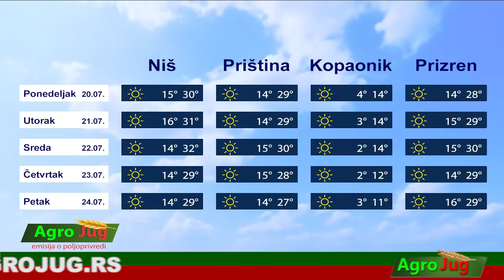AgroJug 670 24-7-2020